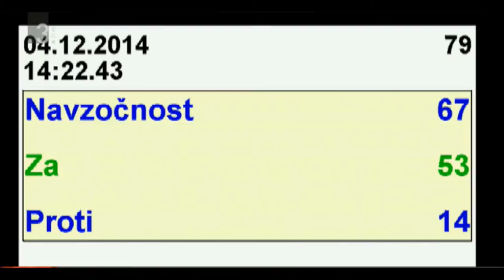Imenovanje in zaprisega ministra za gospodarstvo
Imenovanje in zaprisega ministra za gospodarski razvoj in tehnologijo Zdenka Počivalška v Državnem zboru. 4. decembra 2014